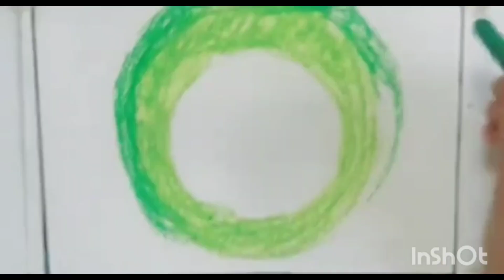Valentine's Day special Drawing for beginners step by step Easy tutorial